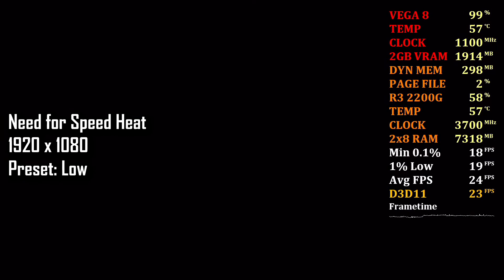R3 2200G + VEGA 8 - Need For Speed Heat (1080p) 2x8GB (PC) Sem Placa de Vídeo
Configurações do PC:
Processador: Ryzen 3 2200G 3.5 Ghz / 3.7 Ghz @Stock
Memória Ram: 2x8 GB Crucial Ballistix 2400 Mhz DDR4
Placa de Vídeo: VEGA 8 - Vídeo Integrado do Ryzen 3 2200G
Placa Mãe: ASUS Prime A320M-K/BR AM4
Fonte: Corsair CX 450W 80 Plus Bronze
Disco Rígido: 1TB Western Digital Blue 7200 RPM
Disco Rígido: 2TB Seagate Barracuda 7200 RPM
Gabinete: Bluecase BG-024
Cooler: AMD Wraith Steath
Driver: Adrenalin 2020 Edition 20.1.3
Sistema Operacional: Windows 10 Pro 64 Bits
Método de Gravação: Placa de Captura Avermedia Live Gamer Extreme 2 - LGX2 (GC551).